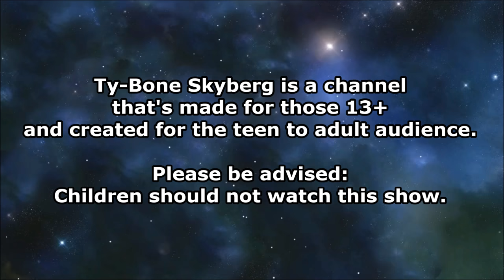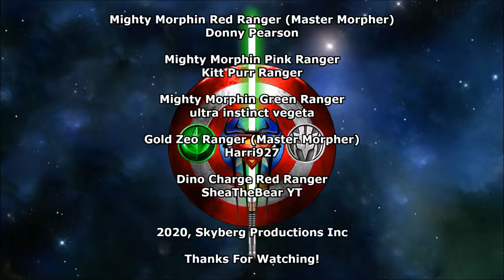6 Rangers Morph Group Collabs (Beast Morphers, MMPR, Zeo Gold Master Morpher & Dino Charge)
"Unfortunately I had to make some changes in this video. Because I loss a friend for no longer here. I try to figure out like edited out, But sadly it doesn’t work. At least I change custom thumbnails."

It’s been a while about for Fan Morph. So It’s 2020 a new year to beginning, And not to worry, More fan morphs to come. And here’s 6 Fan Morph Group Collabs. Enjoy guys. 😉

If you interested? Feel free to join the fan morph collaboration.